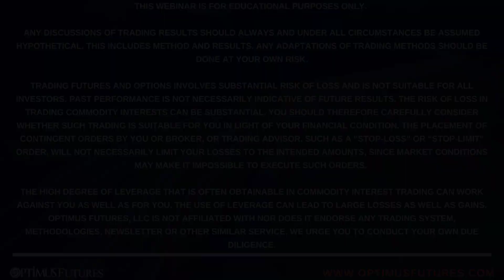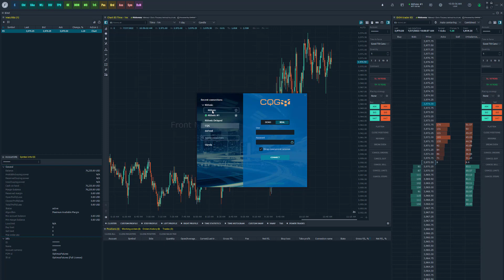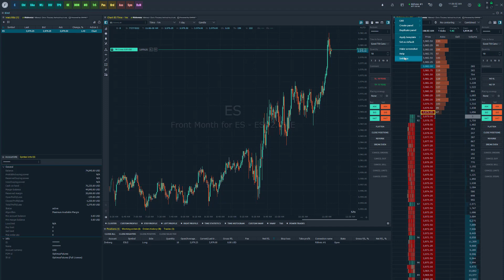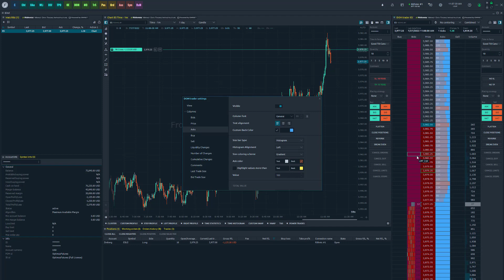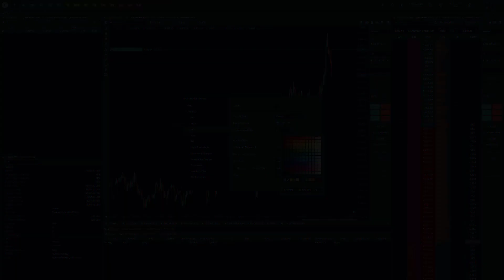Utilizing Market by Order (MBO) Data for Futures Trading DOMs | Optimus Flow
Market by Order (MBO) describes an order-based data feed that provides the ability to view individual queue position, full depth of book and the size of individual orders at each price level.

In this tutorial, we demonstrate how to enable MBO data and configure various settings to utilize this type of data within Optimus Flow's DOM.

Sign up for a demo of Optimus Flow and take a look at the package differences